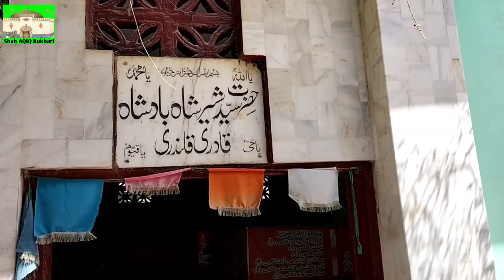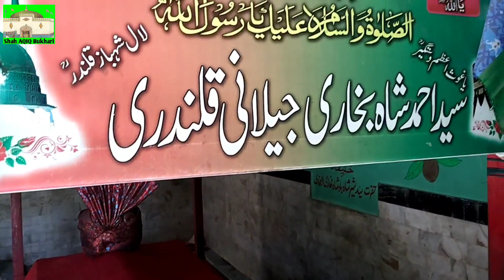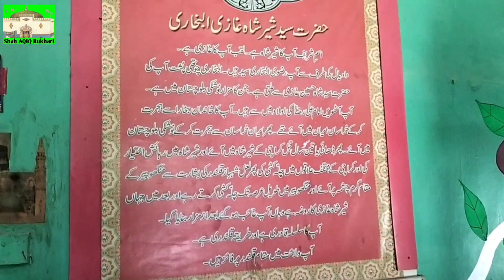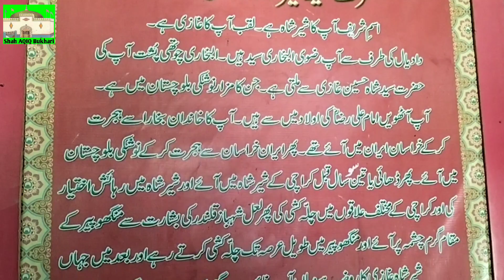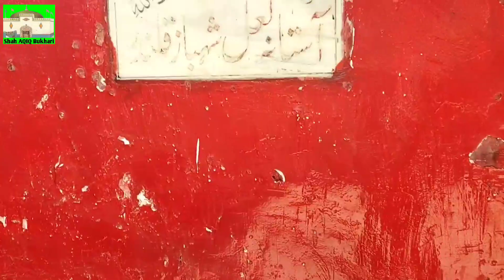Dargah Sher Shah Bukhari | Dargah Ahmad Shah Bukhari | Chillah Lal Shahbaz Qalandar | Baba Fareed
Dargah Hazrat Syed Ser Shah Bukhari
Sher Shah Badshah Bukhari
Ahmad Shah Bukhari
Ahmad Shah Bukhari Baba Mazar
Chillah Lal Shahbaz Qalandar
Chillah Baba Fareed Ganj E Shakar
Garam Chashma Mangopir

Shah Yaqeeq
Shah Aqeeq
Abdullah Shah Bukhari
Jalali Baba

Mangopir Karachi
Mango Pir

درگاہ حضرت سید شیر شاہ بخاری بادشاہ
سید شیر شاہ بخاری بادشاہ
درگاہ سید احمد شاہ بخاری
گرم چشمہ
منگو پیر
چلّہ لعل شہباز قلندر
چلہ بابا فرید گںج شاکر

شاہ یقیق
شاہ عقیق
عبدالله شاہ بخاری
جلالی بابا

18 March 2022 Sher Shah Bukhari